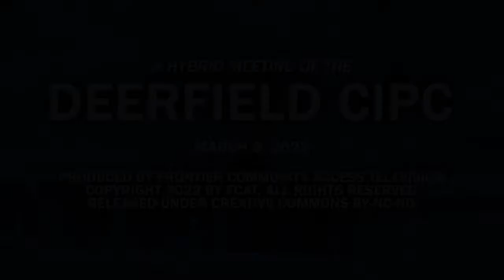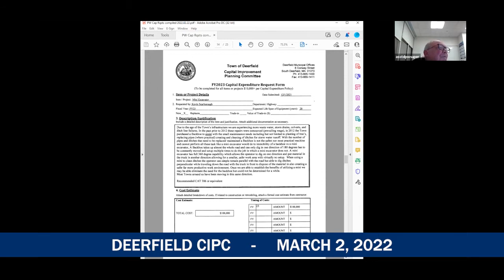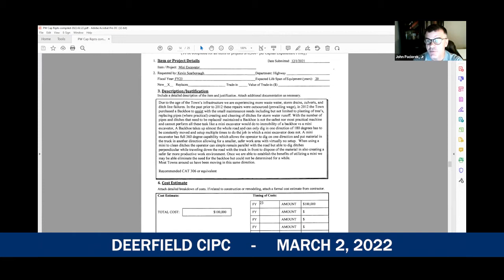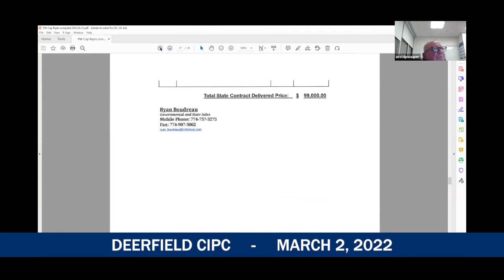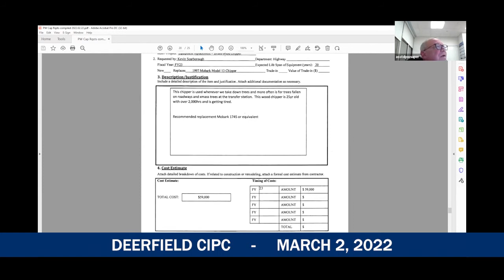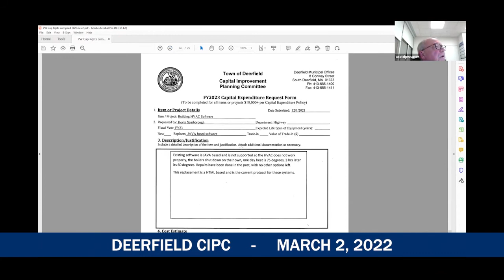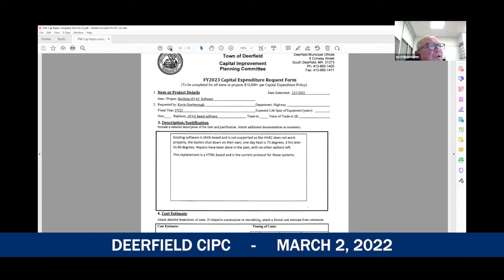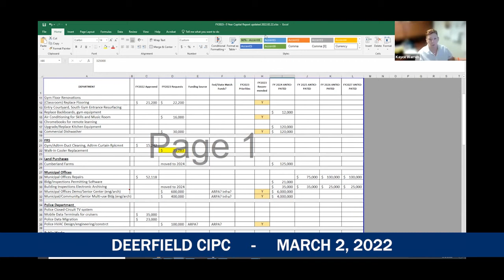Deerfield CIPC - March 2, 2022